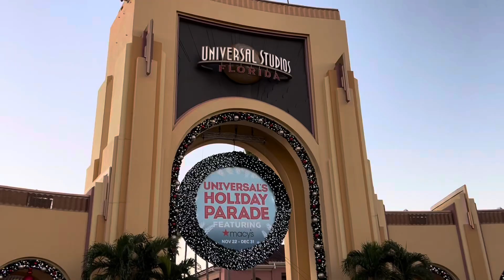Universal studios Xmas parade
Macy Xmas parade at universal studios Nov 2024 in Orlando